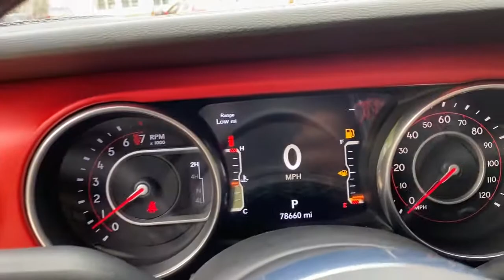2018 Jeep Wrangler_Unlimited Des Moines, Johnston, West Des Moines, Clive, Waukee, IA JW226005VP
Firecracker Red C/C Used 2018 Jeep Wrangler_Unlimited available in Des Moines, Iowa at
2018 Jeep Wrangler_Unlimited Rubicon 4x4 - Stock#: JW226005VP - VIN#: 1C4HJXFG4JW226005

CARFAX 1-Owner. PRICED TO MOVE $6800 below J.D. Power Retail! Heated Seats iPod/MP3 Input Satellite Radio Back-Up Camera Bluetooth Brake Actuated Limited Slip Differential Smart Device Integration Dual Zone A/C CLICK ME! KEY FEATURES INCLUDE: 4x4 Back-Up Camera Satellite Radio iPod/MP3 Input Bluetooth Aluminum Wheels Dual Zone A/C Smart Device Integration Brake Actuated Limited Slip Differential MP3 Player Privacy Glass Child Safety Locks Steering Wheel Controls Rollover Protection System. OPTION PACKAGES: TRANSMISSION: 8-SPEED AUTOMATIC (850RE) Tip Start Hill Descent Control BLACK 3-PIECE HARD TOP Freedom Panel Storage Bag Rear Window Defroster Rear Window Wiper/Washer COLD WEATHER GROUP Heated Steering Wheel Heated Front Seats TRAILER TOW & HD ELECTRICAL GROUP Class II Receiver Hitch 700 Amp Maintenance Free Battery 7 & 4 Pin Wiring Harness 240 Amp Alternator Auxiliary Switches REMOTE PROXIMITY KEYLESS ENTRY ENGINE: 3.6L V6 24V VVT UPG I W/ESS (STD). EXPERTS RAVE: Now made of aluminum the doors are much easier to lift off A GREAT TIME TO BUY: This Wrangler Unlimited is priced $6800 below J.D. Power Retail. SHOP WITH CONFIDENCE: CARFAX 1-Owner OUR OFFERINGS: Lithia is one of Americas largest automotive retailers. We are focused on providing customers with an honest and simpler buying and service experience. We are giving customers straightforward information so that they can make confident decisions. We believe that our local communities are our lifeblood. In addition to the employment opportunities we provide in each of our neighborhoods we also provide contributions to charitable organizations that serve our families friends and customers. Plus tax title license and $180 dealer documentary service fee. Price contains all applicable dealer offers and non-limited factory offers. You may qualify for additional offers; see dealer for details.